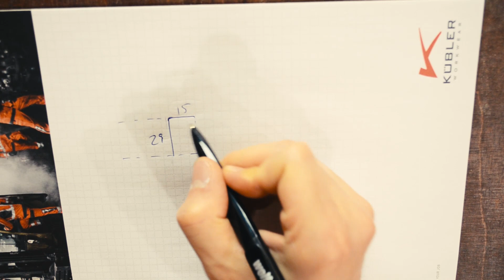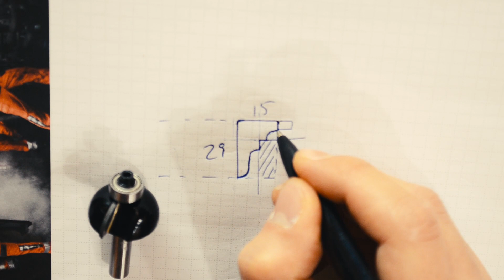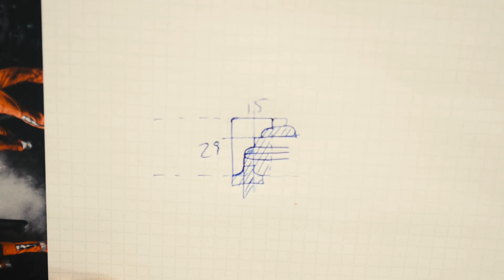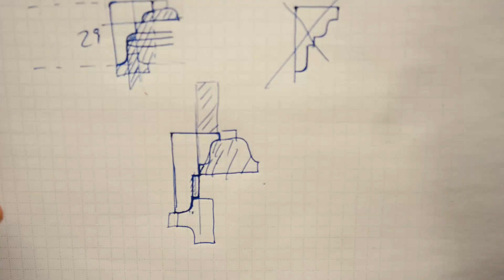Profilleisten selber herstellen - Teil 1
Ob Sockelleiste oder Zierleiste für einen Schrank.. Egal wofür, du kannst deiner Kreativität beim Profil freien Lauf lassen. Naja.. bis zu einem bestimmten Punkt natürlich 😉

Wo die Grenzen sind und wie du deine Leiste nach deinem Wunschprofil dann anfertigst, siehst du in diesem zweiteiligen Video.

Frohes Werkeln!

🎬 Kapitel:
01:35 Profil aufzeichnen
06:13 Fertigung planen
10:10 Fräsung beginnen

🪛 Im Video verwendet:
Bosch Professional 15tlg. Fräser Set
Bosch Oberfräse POF 1200 AE
Bosch Nass- und Trockensauger UniversalVac 15
Bosch Professional 12V Bohrschrauber GSR 12V-15
Bosch Professional 12V Akku 6.0Ah
Bosch Professional 12V Akku Set
Kapselgehörschutz Uvex
Uvex i-Works Schutzbrille

🛠 Alle meine Werkzeuge findest du hier:

Indem du direkt über die Links einkaufst, unterstützt du also ohne Mehrkosten meinen Kanal :)